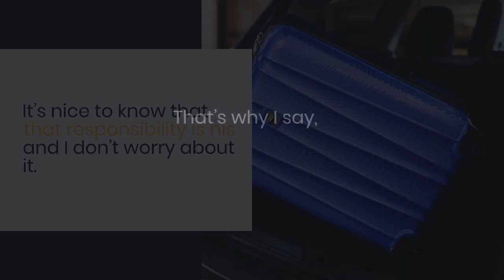Play to Your Strengths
A quick little story about how I play to my strengths and let my husband use his car-trunk organizing talents.
Follow our youtube channel for more organizing tips.